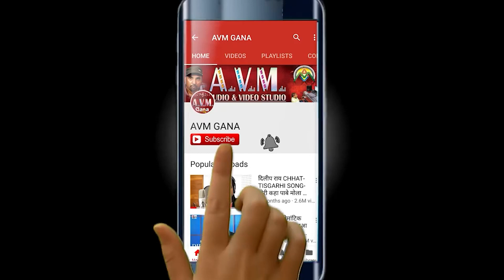Sarla Gandharw | Hindi Love Song | Tum Se Chahat Ho Gai | New Romantic Hindi Song | AVM CG SONG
Sarla Gandharw | Hindi Love Song | Tum Se Chahat Ho Gai | New Romantic Hindi Song | AVM CG SONG | AVM STUDIO RAIPUR

Song  - Tum Se Chahat Ho Gai
Singer -   SarlaGandharw
Producer  -   Santosh Kurrey
Graphics -  Sandhya Chatriya